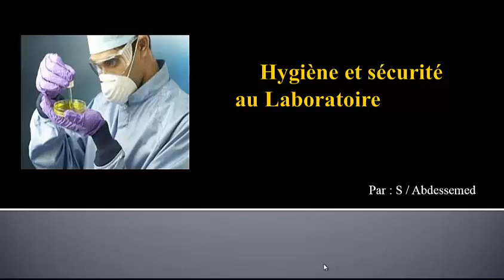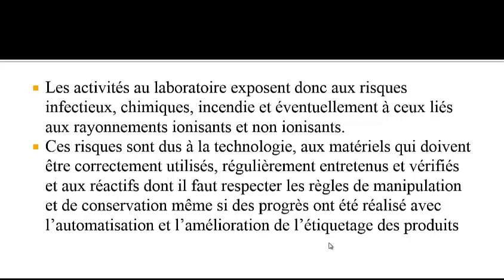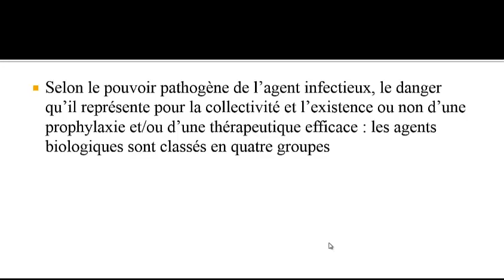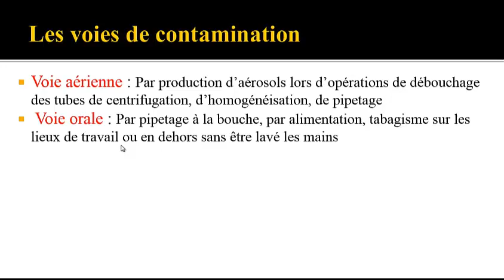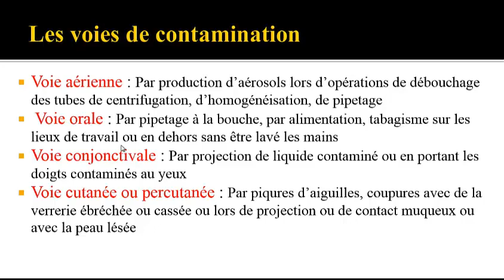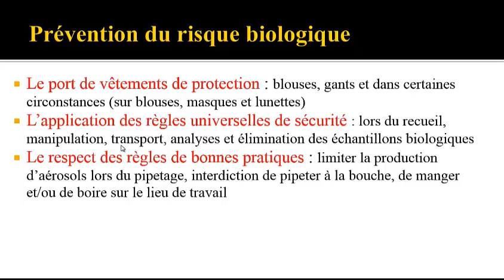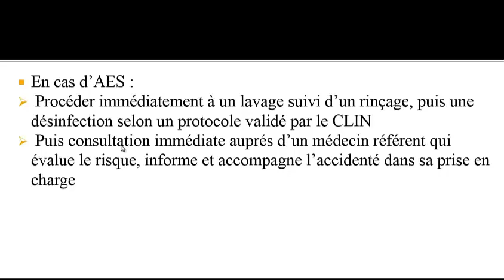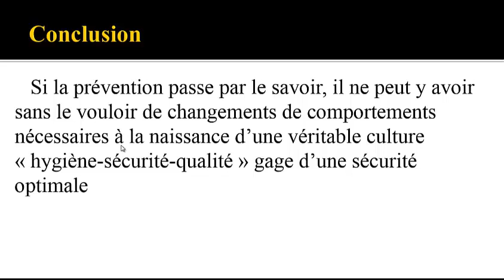Hygiène et sécurité au Laboratoire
La manipulation de produits pathologiques d’origine humaine, de microorganismes et de produits chimiques à de tout temps constitué un danger pour les personnels de laboratoire et pour l’environnement.
Ce risque est souvent méconnu ou sous estimé, d’autre part, les technologies nouvelles ,comme la biologie moléculaire ou le génie génétique, parfois mise en œuvre sans précautions particulières et les agents infectieux émergeant sont à l’origine de nouveaux dangers La mise en place de mesures de protection et de prévention adaptées, de règles de bonne pratiques vise à limiter ces risques, encore faut-il que ces règles et mesures soient bien connues et parfaitement respectées de tous, pas trop contraignantes et économiquement acceptables